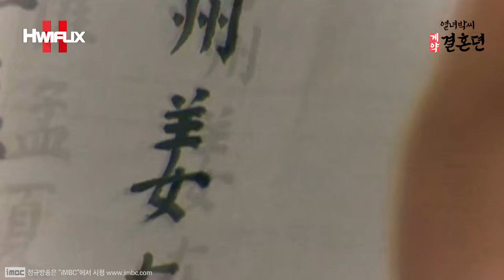서로의 심쿵한 마음을 확인한 배인혁X이세영💖 "내가 보고 있는 건, 누군가의 흔적이 아니라 당신이라는 거❣❣"┃TSOPMC Ep7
[💖TSOPMC Episode.7] 조선 19세기 죽음을 뛰어넘는 붉은 배롱꽃 계약 결혼 스토리(배인혁💖이세영)
The Story of Park's Marriage Contract